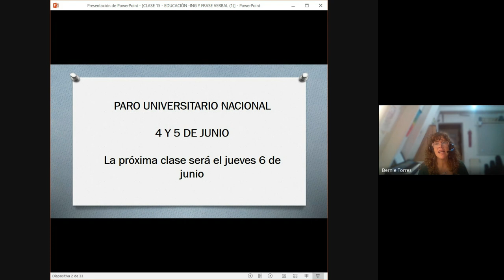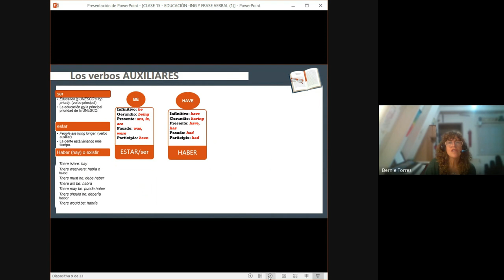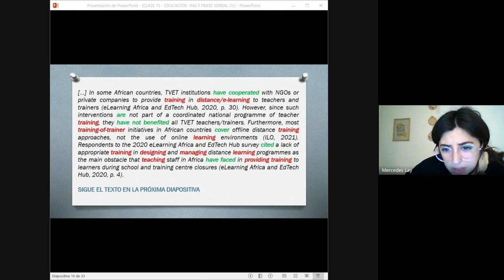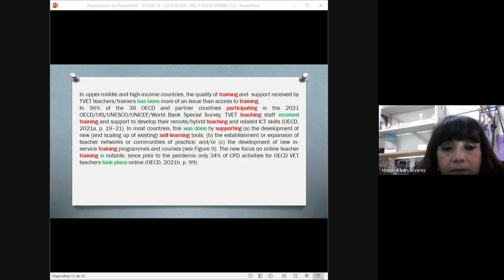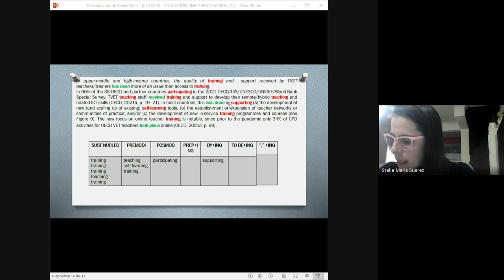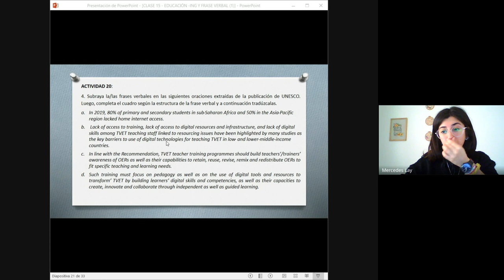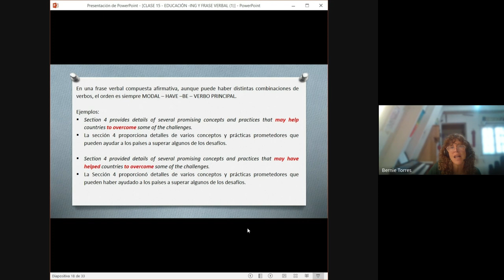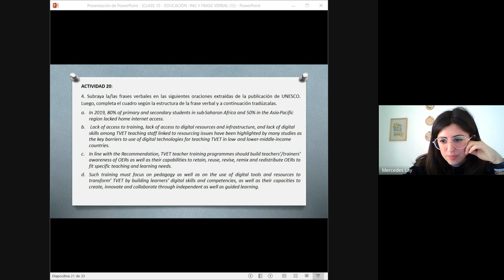VIDEO CLASE 15